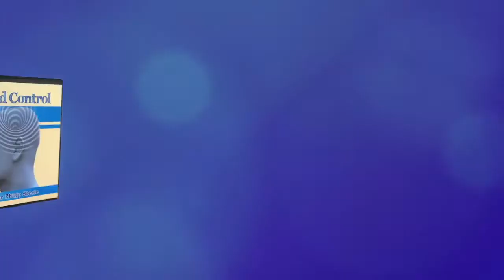Faith Builders: 9/21/2020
Message: Thinking God's Thoughts